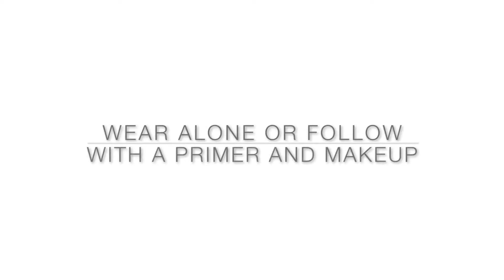How to use dermalogica UltraCalming Barrier Repair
Dermalogica's UltraCalming Barrier Repair is a unique anhydrous velvety moisturizer that melts gently into sensitized skin to soothe and repair the damaged skin barrier. A velvety, waterless moisturizer that helps fortify sensitized skin with a damaged barrier.